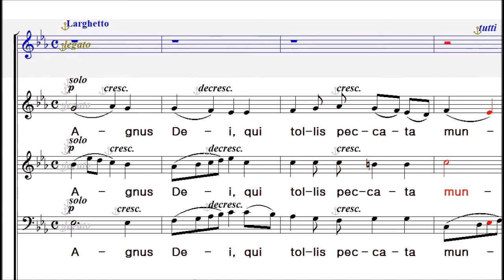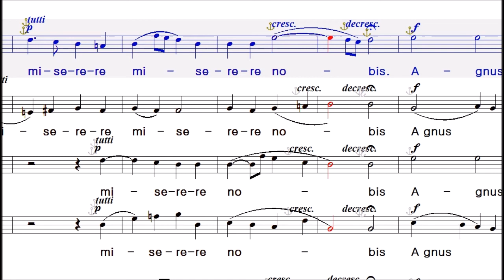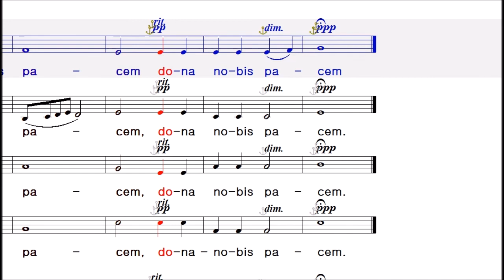Mass In Honor of St Paulina 4 Agnus dei( soprano)